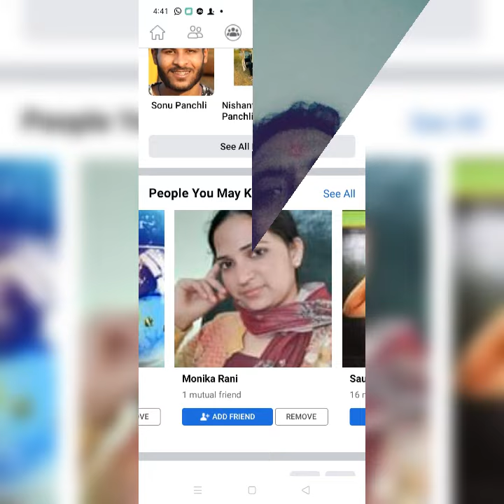monika rani urf chaprana panchli khurd jani khurd meerut golddigger🙄